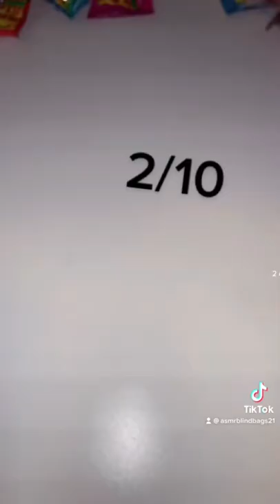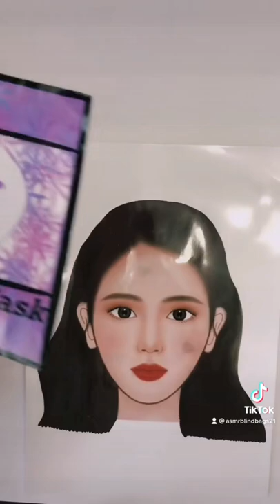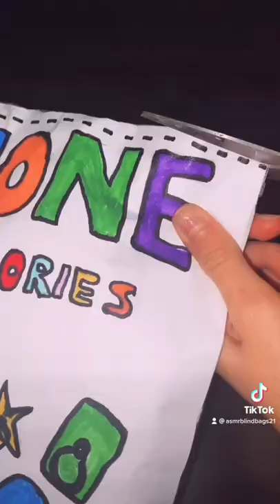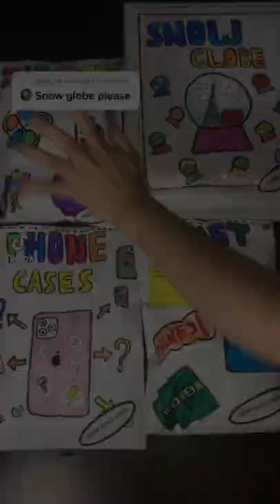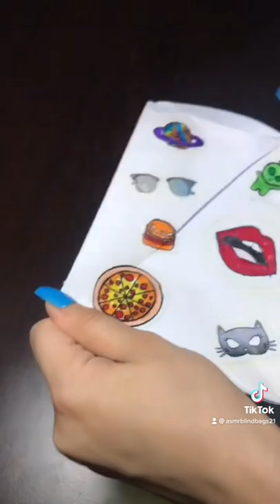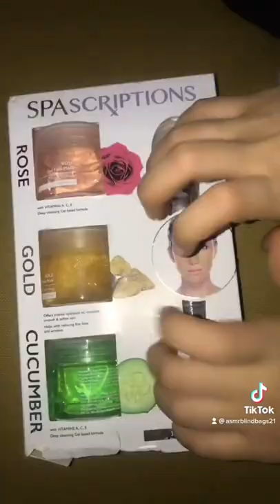Viral ASMR Blind-Bag videos (Asmrblindbags21)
Here are my most popular ASMR Blind-Bag Videos.
What should I post next?